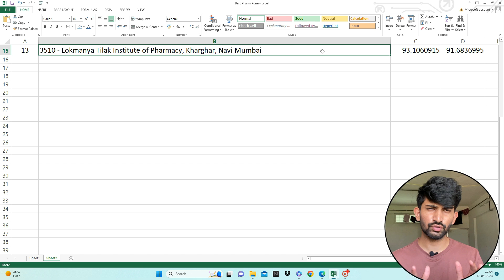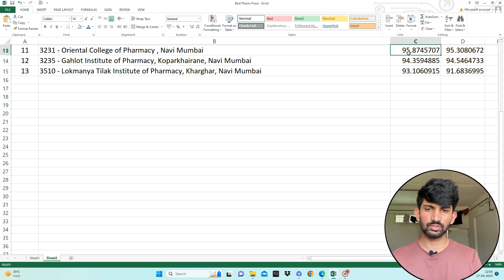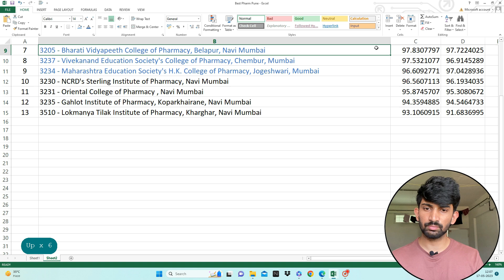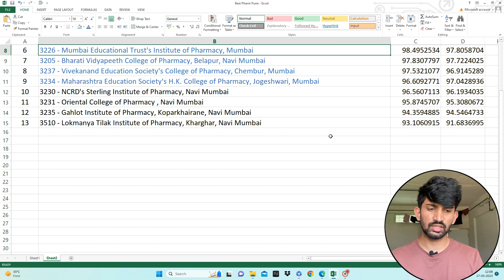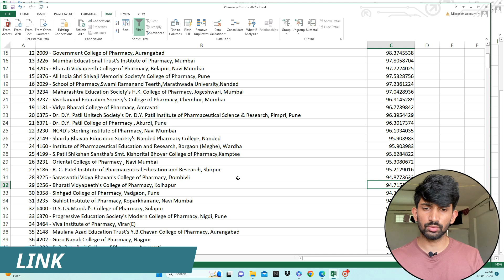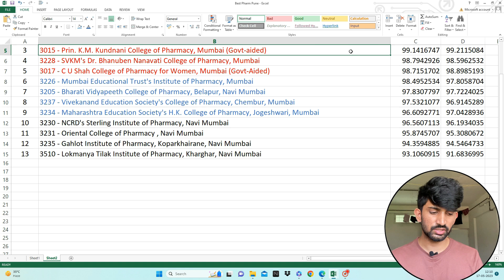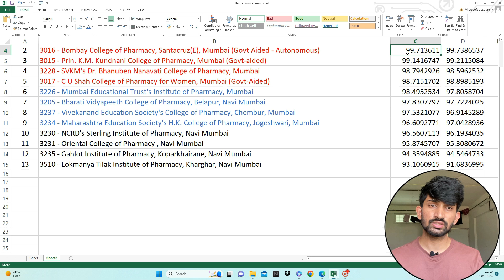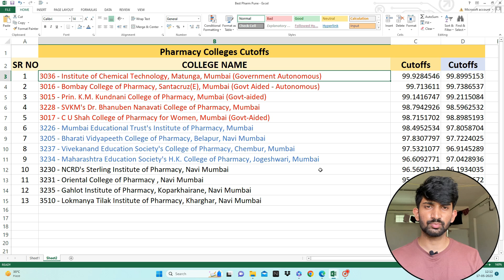Best Pharmacy Colleges of Mumbai | Top Pharmacy Colleges of Mumbai with Cutoffs